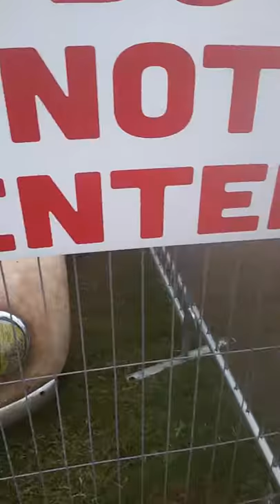Azn and the dung beetle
Firing up the dung beetle at okc state Fair